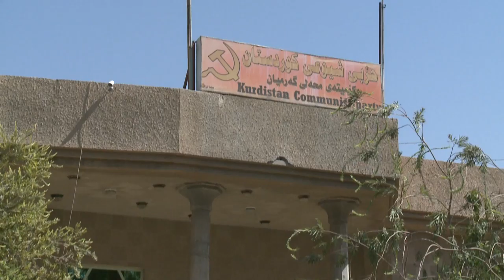گه‌رمیان ... كاردانه‌وه‌ی داواكارییه‌كه‌ی حكومه‌ت بۆ كۆبونه‌وه‌ی حزبه‌كان .. راپۆرت